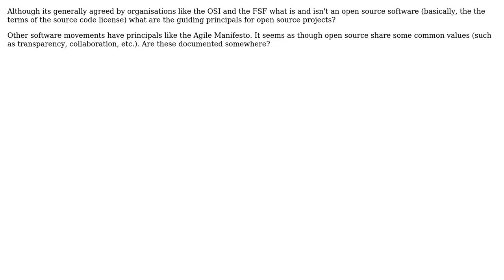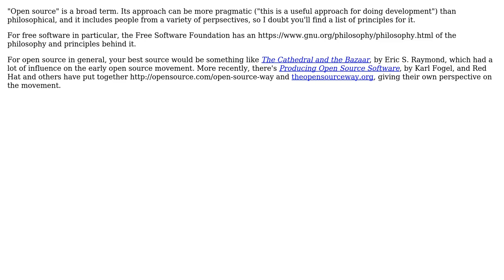Software Engineering: What are the principles of open source projects? (2 Solutions!!)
Software Engineering: What are the principles of open source projects?

With thanks & praise to God, and with thanks to the many people who have made this project possible! | Content (except music & images) licensed under CC BY-SA | Music | Images & others | With thanks to user Ricardo Gladwell user Josh Kelley user ArthurChamz and the Stack Exchange Network Trademarks are property of their respective owners. You are responsible for your own actions.